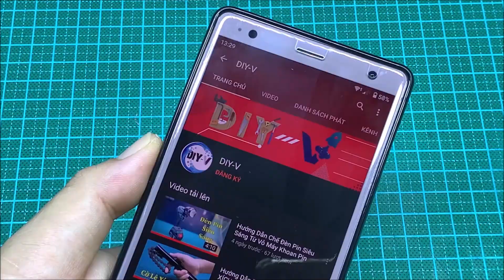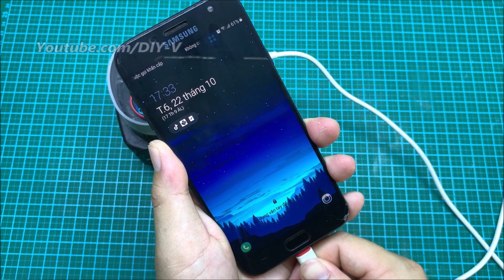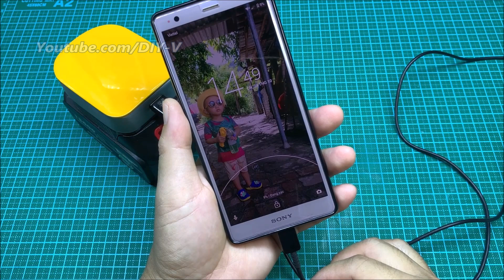How To Make A Power Bank For Smartphones From A Drill Battery At Home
Hello friends
Welcome to DIY-V
Today I would like to show you how to make an emergency power bank for smartphones that is extremely convenient.
+ DIY-V Wish you success.